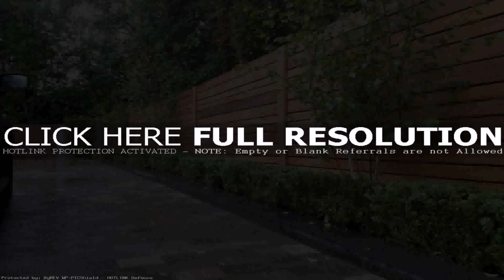Lowes Pool Deck Plans